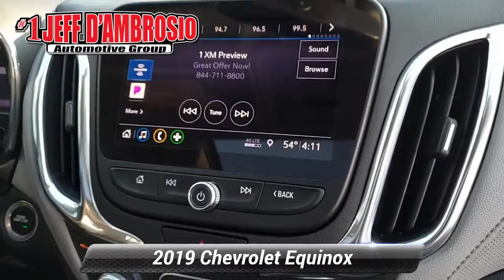Used 2019 Chevrolet Equinox Premier, Downingtown, PA 220337A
1221 E. Lancaster Ave

Destination Downingtown! Jeff D'Ambrosio the dealership you can trust! Over 38 Acres of New & Pre-Owned Cars, Van, Trucks & SUV's. Guaranteed you will get the lowest Price from us or we will beat it!2019 Chevrolet Equinox Premier in Silver Ice Metallic with Medium Ash Gray Leather.CARFAX One-Owner. Clean CARFAX. Low Mileage!, 1 Owner!, 2 USB Data Ports w/SD Card Reader, 4-Wheel Antilock 4-Wheel Disc Brakes, 4-Wheel Disc Brakes, 6 Speaker Audio System Feature, 8-Way Power Driver Seat Adjuster, 8-Way Power Front Passenger Seat Adjuster, ABS brakes, Adaptive Cruise Control - Camera, Air Conditioning, Apple CarPlay/Android Auto, Auto-dimming Rear-View mirror, Automatic temperature control, Body-Color Trailer Hitch Close-Out Cover, Confidence & Convenience II Package, Delay-off headlights, Driver Confidence II Package, Driver Convenience II Package, Driver door bin, Dual Stainless-Steel Exhaust w/Bright Tips, Electronic Stability Control, Emergency communication system: OnStar and Chevrolet connected services capable, Factory Installed Trailer Hitch, Following Distance Indicator, Forward Collision Alert, Four wheel independent suspension, Front dual zone A/C, Front Pedestrian Braking, HD Surround Vision, Heated Rear Seats, Heated Steering Wheel, IntelliBeam Auto High Beam Headlamp Control, Lane Keep Assist w/Lane Departure Warning, Low Speed Forward Automatic Braking, Power driver seat, Power Liftgate, Power steering, Power Sunroof, Power windows, Preferred Equipment Group 2LZ, Premium audio system: Chevrolet MyLink, Rear window defroster, Rear window wiper, Remote keyless entry, Safety Alert Seat, Security system, SiriusXM Radio, Speed control, Speed-sensing steering, Spoiler, Telescoping steering wheel, Tilt steering wheel, Traction control, Trailering Equipment, Ventilated Driver Seat, Ventilated Front Passenger Seat, Wheels: 19"Bright Machined. FWD 2.0L Turbocharged 9-Speed Automatic with Overdrive Odometer is 27106 miles below market average! 22/29 City/Highway MPGCome in as a customer, leave as a friend!! Readers Choice Best of Chester County. At Jeff D'Ambrosio our finance department is focused on helping our customers get the right finance program at the most competitive rates.

[RLVID:40181:54809e533ec10efd:77e18280c0f21771:1]